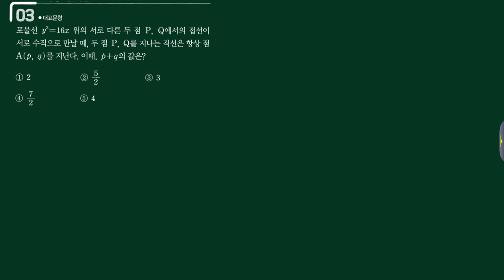기벡 블랙라벨 2단원 P20-03번 [수재비수학교실]